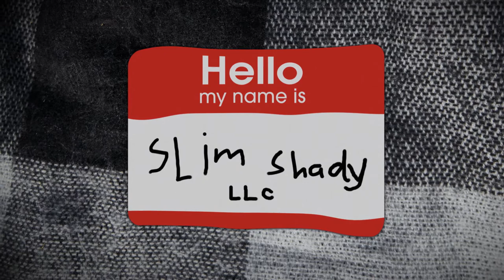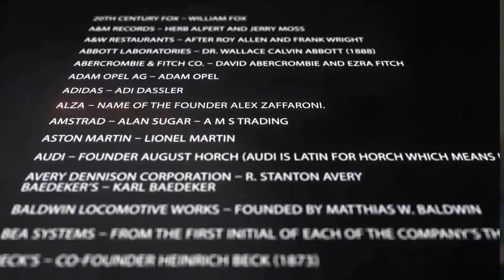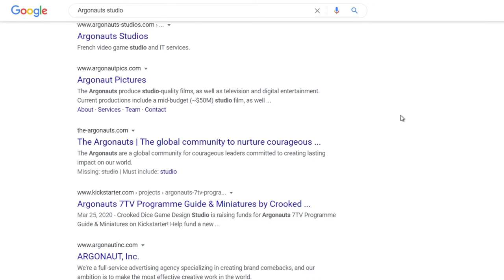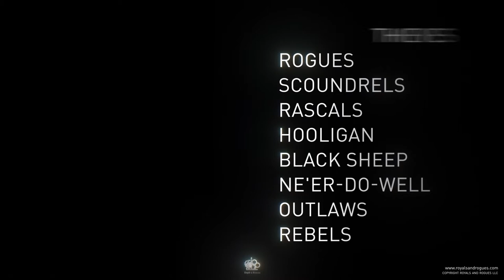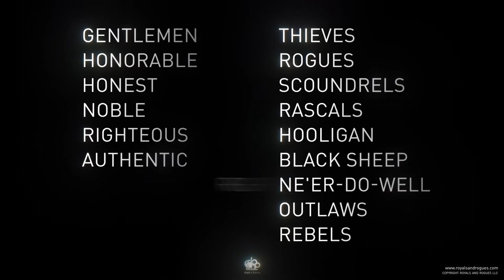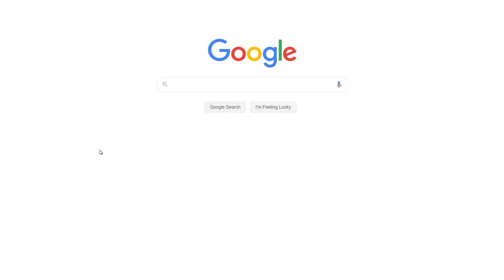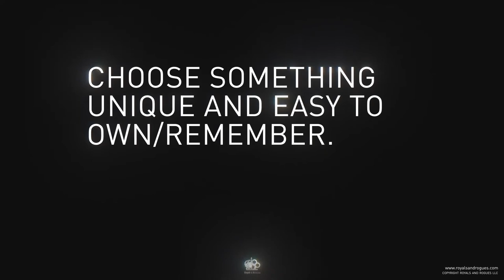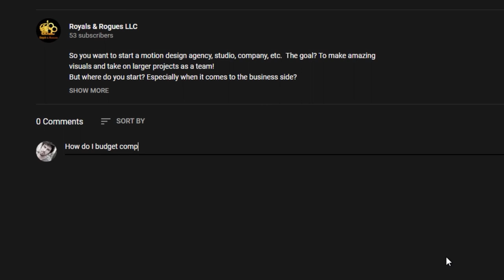How to name your motion design company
What's in a name?  It can seem like the most important thing when starting a business. But is it really that important?  If you are holing off starting your company in order to find the perfect name this video might help.